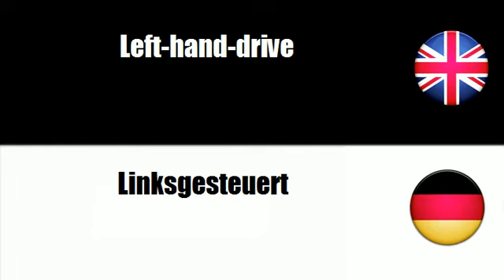FROM ENGLISH TO GERMAN = Left TO hand TO drive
frenchwithvincent FROM ENGLISH TO GERMAN = Left TO hand TO drive